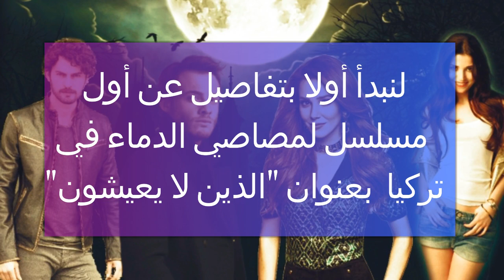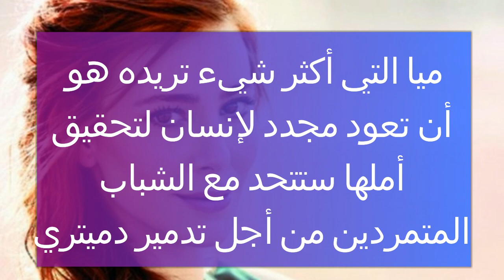القصة الكاملة لمسلسل الذين لا يعيشون هل نفس النسخة الأمريكية ؟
هنا تجيدون أخبار المشاهير، توقعات و كواليس المسلسلات التركية أول بأول فلا تنسى الإشتراك في القناة و التفاعل معنا  !!